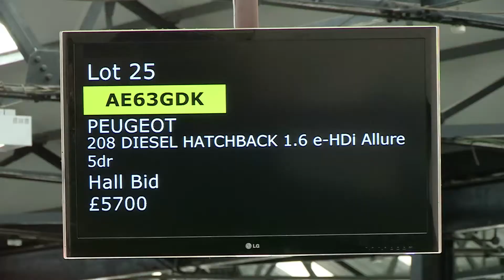Dealer Stocking. Simplified.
NextGear Capital Stocking Plans support dealerships to buy the vehicles they need from the sources they choose.